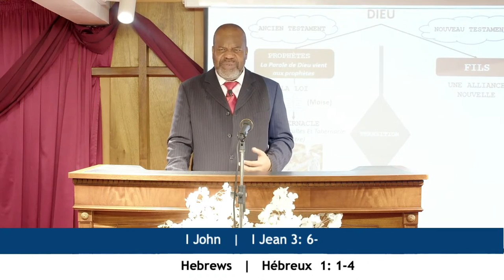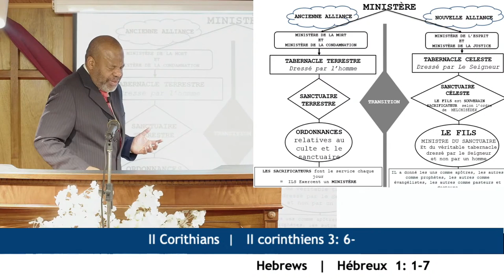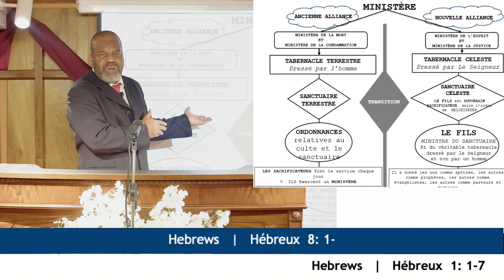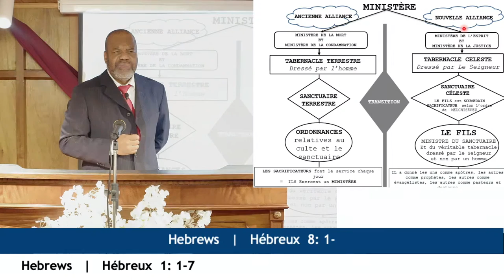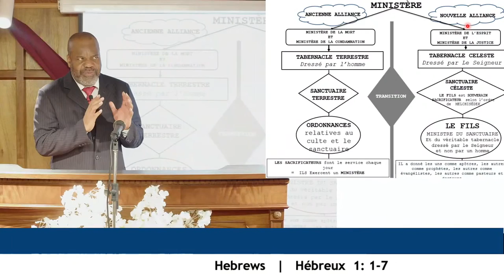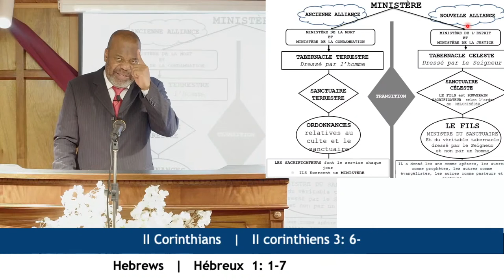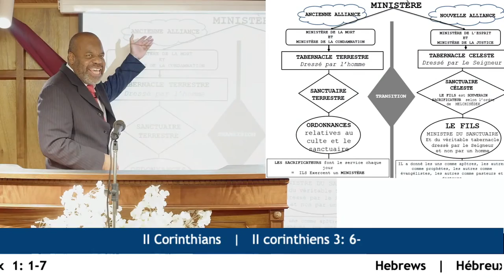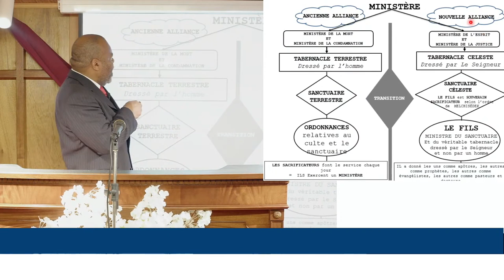IL NOUS A RENDUS CAPABLES D'ÊTRE MINISTRES D'UNE NOUVELLE ALLIANCE...- Dimanche 02 Octobre 2022